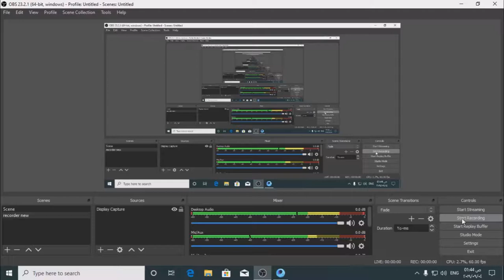pubgmobile divandiyar kurdkillall